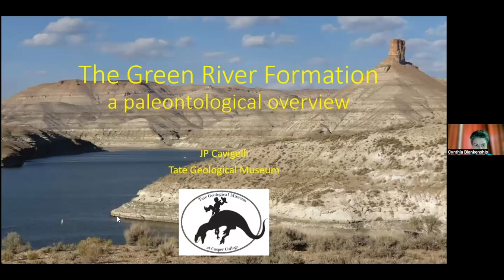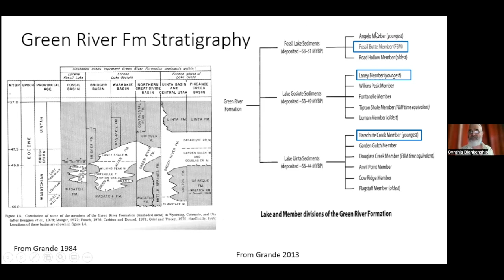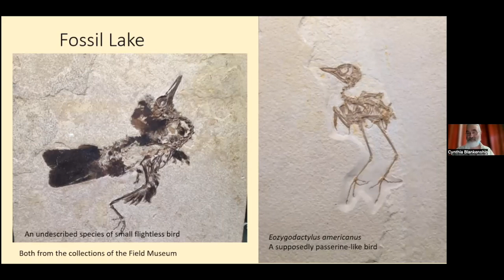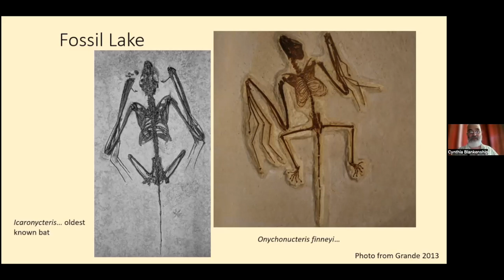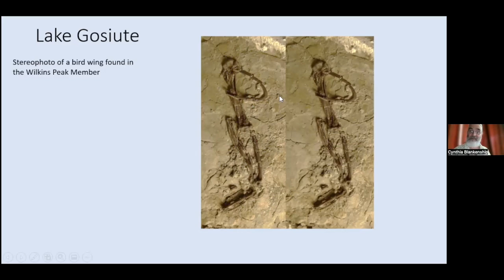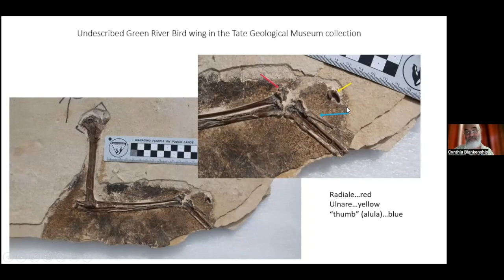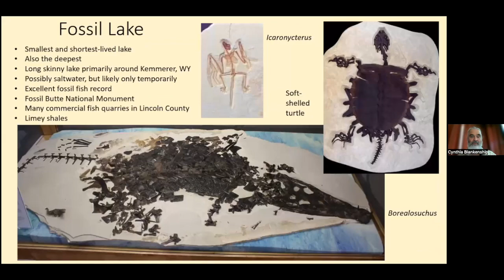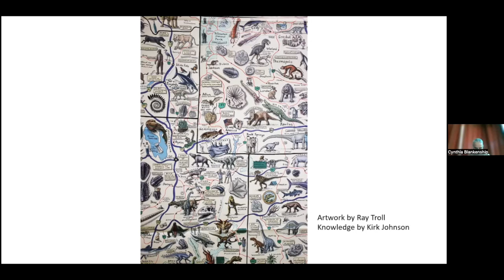The Green River Formation A Paleontological Overview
Presented by  JP Cavigelli
Tate Geological Museum, Casper WY
The Green River Formation is one of the best-known fossil deposits in the US. It was deposited in a group of lakes in Wyoming, Colorado, and Utah during the tropical middle of the Eocene Epoch, about 50 million years ago. The best-known fossils from the Green River Formation are the fishes, of which countless examples have been collected over the past 150 years or so.
Fossils here were discovered even before the railroad came through in the late 1860's although railroad cuts exposed the first major deposits of fossil fish. Scientific and amateur collections started before the turn of the century and continue today. Thousands of fossil fishes are collected every summer from the commercial quarries in southwestern Wyoming. But there are more than fishes found here, including many species of Eocene birds and other animals. This talk will be a survey of paleontology of the Green River Formation.